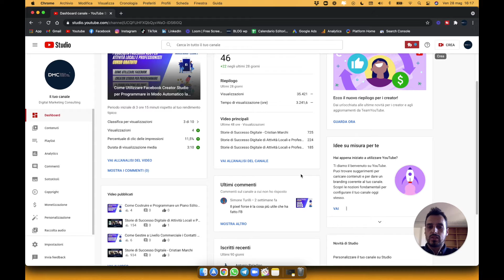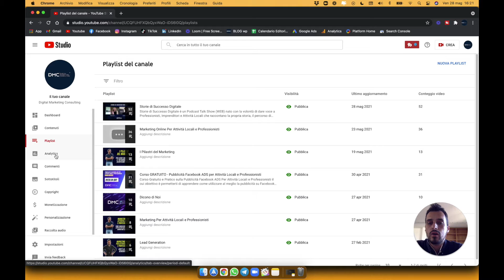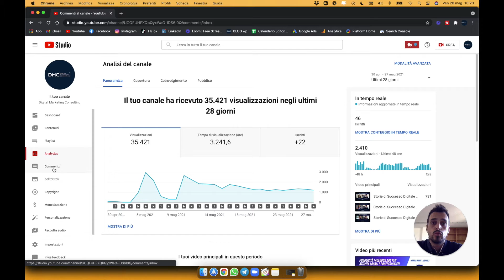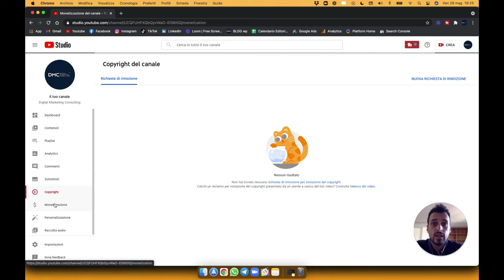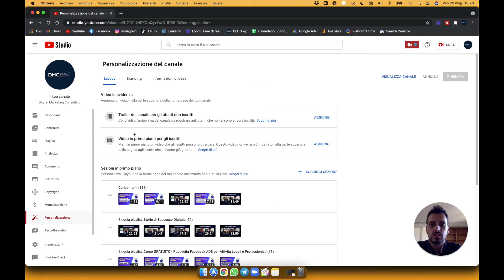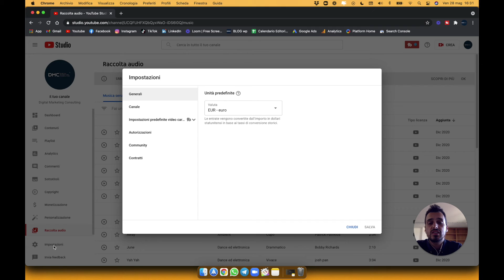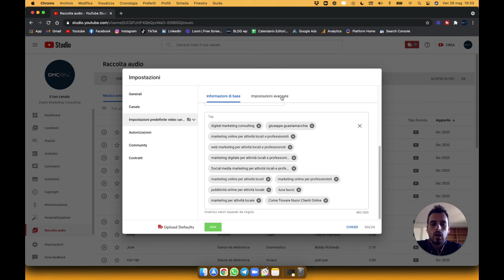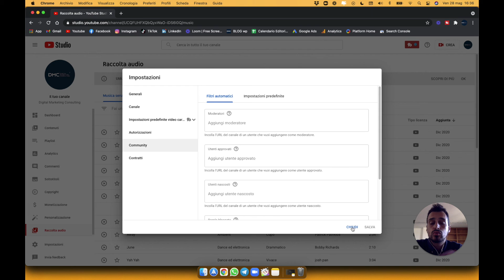Come funziona la Dashboard per la gestione del canale YouTube | Corso YouTube EP. 6 | Luca Bucci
In questo video scopriremo insieme tutte le funzioni della dashboard di YouTube, ed oltre a questo impareremo anche ad usarla in modo intelligente e funzionale.